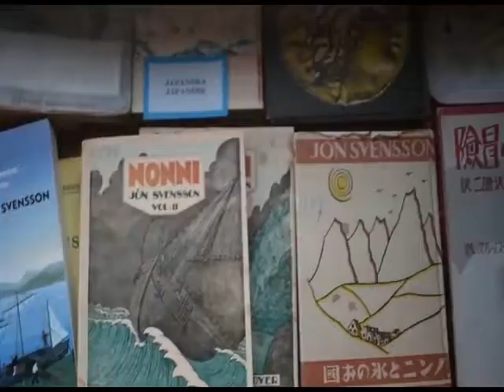Warum ein "Praktikum im Norden" machen?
Ob Schweden, Norwegen, Dänemark, Lettland, Finnland oder Island - mit unserem "Praktikum im Norden" bieten wir interessante Einsatzorte in kath. Einrichtungen und eine abwechslungsreiche Zeit. Also jetzt bewerben!